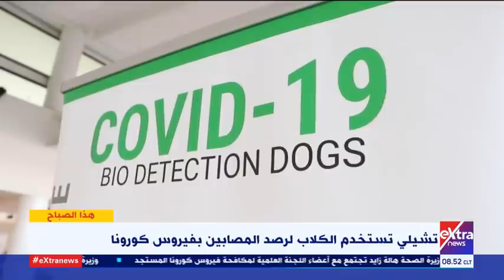هذا الصباح| شروط استخراج كارت التأهيل للمعاقين - وكيف يمكن التخلص من الوزن الزائد؟ (حلقة كاملة)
هذا الصباح| شروط استخرتج كارت التأهيل للمعاقين.. وكيف يمكن التخلص من الوزن الزائد؟ (حلقة كاملة)

23 ديسمبر 2020